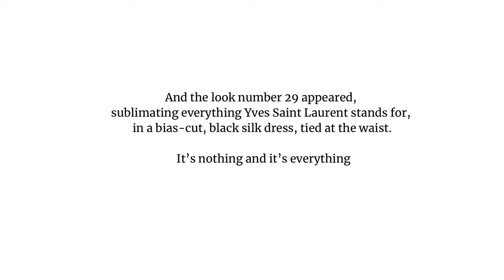RARE YSL SS 1999 Couture Collection Pieces!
Today, we embark on a journey to revisit a classic piece of fashion history: the YSL Spring/Summer 1999 Haute Couture Collection. Join us as we delve into the exquisite craftsmanship and timeless elegance that this collection embodies.

Creative director, Yves Saint Laurent, dazzled the fashion world with this extraordinary collection. Inspired by the intricate beauty of Marrakech, each garment reflects the vibrant colors and rich textures of this vibrant city.

The YSL SS 1999 Haute Couture Collection redefined elegance and sophistication. The silhouettes were sleek and tailored, accentuating the female form in the most graceful way. The collection featured floor-length gowns, plunging necklines, and avant-garde cuts that exuded confidence and allure.

But what truly sets this collection apart is the exceptional craftsmanship and attention to detail. Each garment was meticulously handcrafted, with intricate beadwork, delicate embroidery, and lavish sequins. The level of artistry showcased in every piece truly exemplifies the essence of haute couture.

As we look back upon this collection, we can't help but admire how it has stood the test of time. Its beauty and elegance remain as relevant today as they were two decades ago. The YSL SS 1999 Haute Couture Collection serves as a reminder of the enduring legacy of Yves Saint Laurent and his unparalleled influence on the world of fashion.

Thank you for joining us on this captivating journey through the YSL SS 1999 Haute Couture Collection. We hope you enjoyed revisiting this timeless elegance. Until next time!

"Yves Saint Laurent has presented his final collection of ready-to-wear the 1999 autumn and Alber Elbaz has taken over as artistic director for the next show.
This meant that Saint Laurent could henceforth concentrate exclusively on haute couture.

The Yves Saint Laurent Spring - Summer 1999 Haute Couture Collection opened with the iconic broad-shouldered trouser suits, paired with muslin blouses and floppy neckties.

The scarves in the same fabric , worn as belt and partly draped over the hip, were a nod to his 1978 "Broadway Suit" .
When the model took off her jacket, the transparent blouse revealed her body.

The "Broadway Suit" collection  was inspired by George Gershwin's Porgy and Bess, the first American opera and source of the well-known song "Summertime" (which led to numerous jazz covers). The opera recounts the hardship that the black community in the American South experienced during the 1930s, notably the economic crisis and drug addiction. Yves Saint Laurent also paid tribute to the elegant women of Harlem dressed in their Sunday best.
Mounia, YSL's 'Porgy and Bess' mannequin, got ovations every time she sauntered out on the runway in another version of the spencer jacket. When she finally strolled out in long black satin gloves, bowler hat with tulle veil and diamante stars, and a knee-length, black embroidered chiffon dance dress, it was like an opening night... YSL wants the woman to decide if she's going to wear her spencer over a long or short black tuxedo skirt, tuxedo pants, or a long crepe satin or mousseline flounced skirt.
Andre Leon Talley told in January 26, 1978.